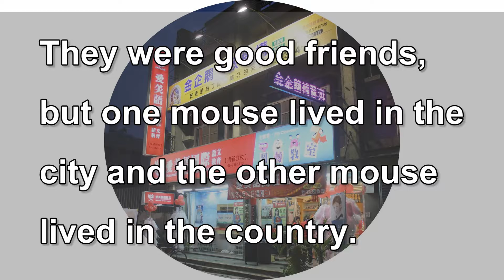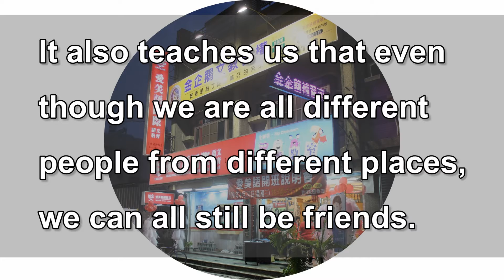The City Mouse and the Country Mouse